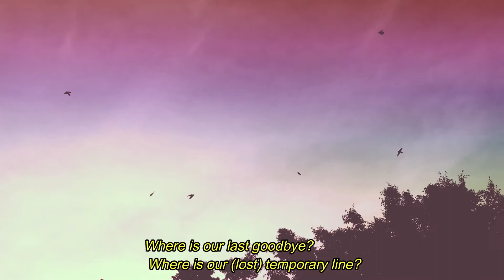Spirits from Saturn (Official lyric video) - Yani Martinelli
Song from my 2019 summer EP Fairytale Delirium